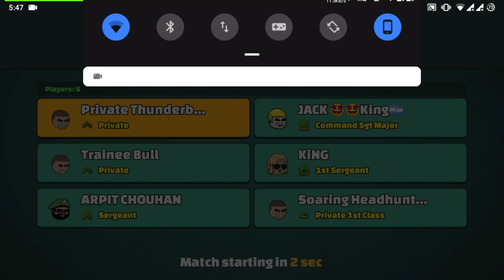DA2 Mini Militia 5.3.2 Unlimited Health Mod with Magic Bullet Wall Penetration || by Gamer Aadil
Hello Guys,

- Gamer Aadil